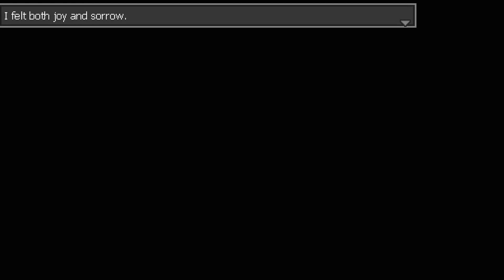Snake&Terf Games Distraint part 2